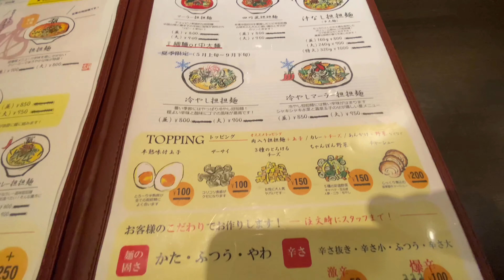【京都中京区】担担麺 胡 YEBISU 円町店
担担麺 胡 円町店
〒604-8463 京都府京都市中京区西ノ京円町２４−３

利用したコインパーキング
ジーエスパーク 円町
〒604-8463 京都府京都市中京区西ノ京円町１０−１

これからも、食べたものを紹介していきます。

Music
ユーチューブオーディオライブラリ
Island Woke